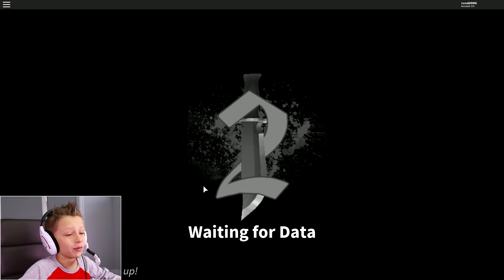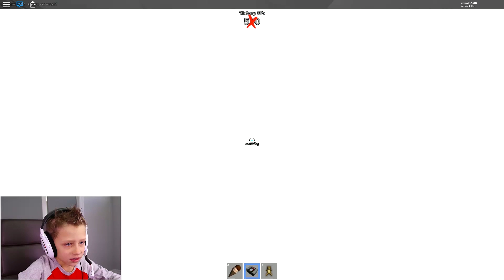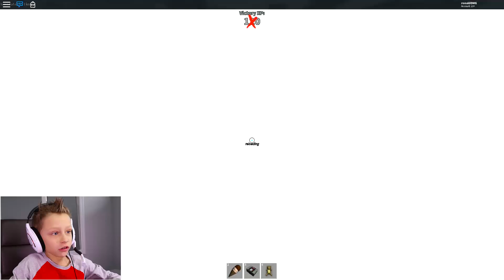PHASER FOR SHARK??? Murder Mystery Trade or Not?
Should I trade PHASER for SHARK?